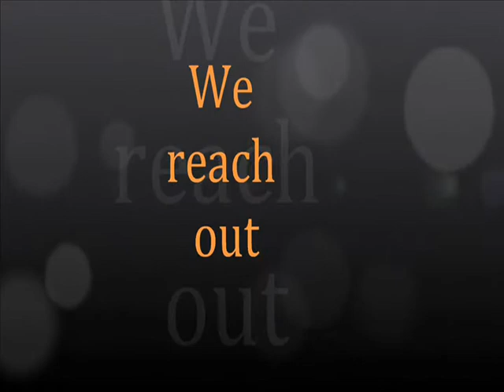Claret College.wmv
Presentation on St. Claret College (SCC), Bangalore